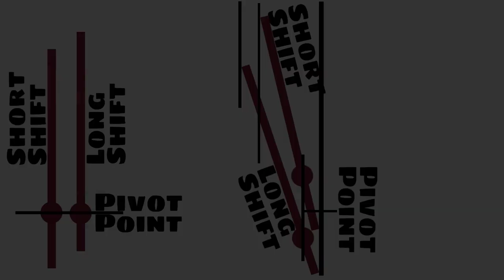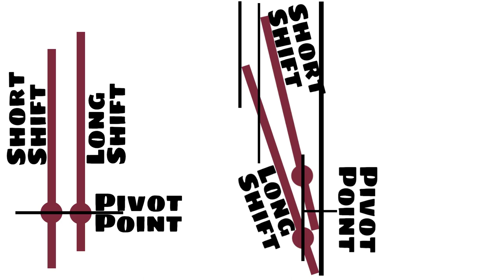Can You Really get 40% Shorter Shift for you OBS Ford? Core short Shift Install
Sorry this took so long, I was dealing with a health issue and was not able to work on the truck, But I'm Back.
So I finally found a short shifter for my 59 F150 Flareside, in this video I will show you how to install it and whether or not it's worth spending $125.00 for it, they claim it will give you a 40% shorter shift then the stock one, it fits the Ford/Mazda 5 speed.